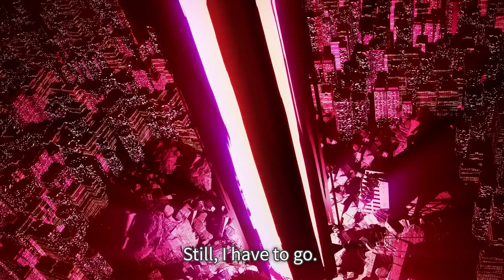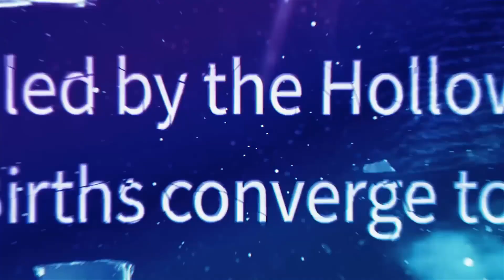Under-Night In-Birth 2 Sys:Celes Unveiled on Jan. 25! 🎮📅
🌌 Dive into the Night: Under-Night In-Birth 2 Sys:Celes Unveiled on Jan. 25! 🎮📅

Description:
Unleash your fighting spirit with Under-Night In-Birth 2 Sys:Celes, hitting PS4, PS5, Nintendo Switch, and PC on Jan. 25. This guide delves into gameplay nuances, shares expert tips, and delivers an in-depth review. Join us for an electrifying journey in this thrilling sequel! ⚔️🌐